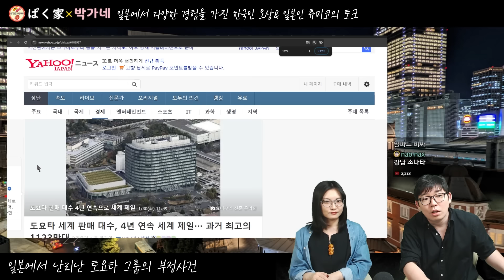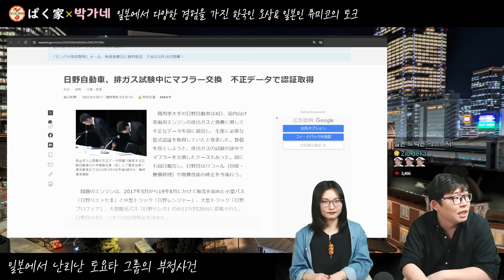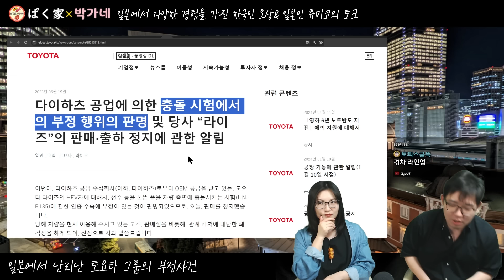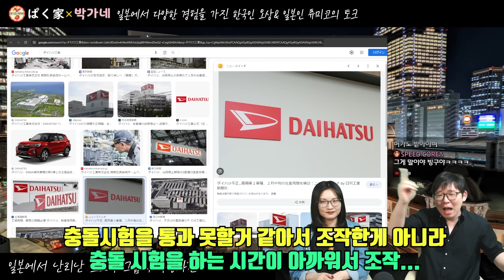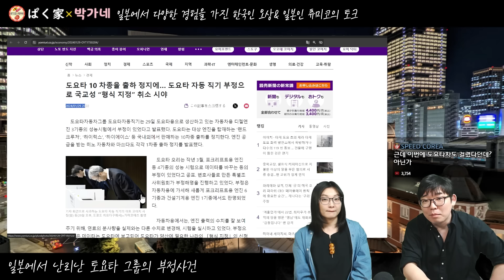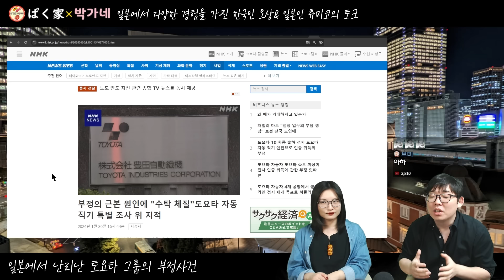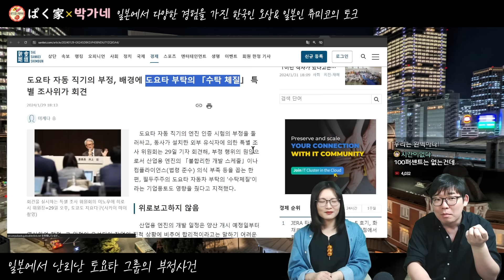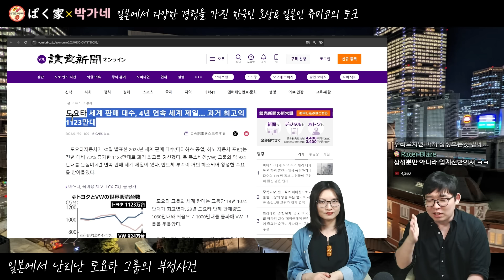토요타 그룹의 조작 사건으로 난리 난 일본의 상황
[촬영날짜] 2024년1월31일 19:30~

◆자기 소개◆

◆후원하기◆